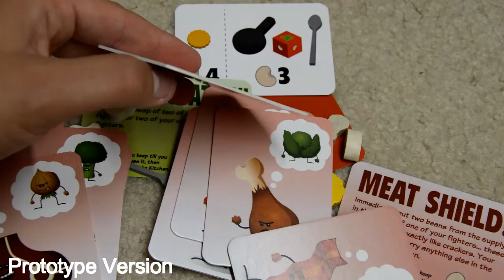FoodFighters (Unboxing)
Indietabletop takes a look at this 2 player battle-it-out card game by Kids Table Board Gaming

Find more at:
Indietabletop.net